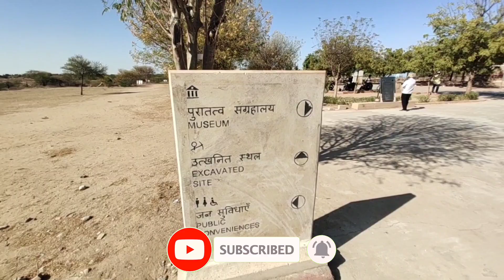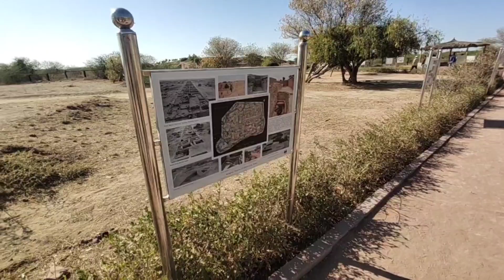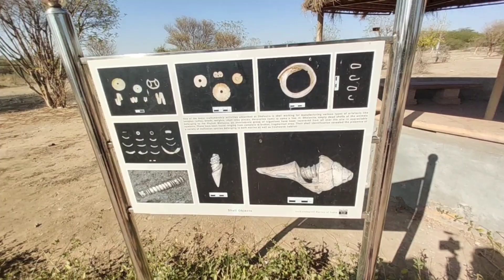VISITING DHOLAVIRA VIA ROAD TO HEAVEN